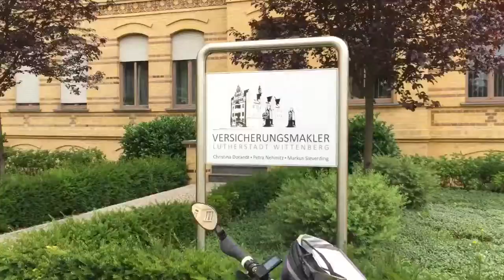Berlino-Dresda in bici [4ª PARTE]